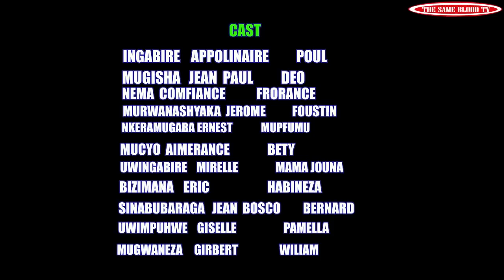SEKIBI S03 EP 62 Film nyarwanda nshyas(Birangiye Peace aroze umuntu kubera urukundo!!akunda Deo!!!